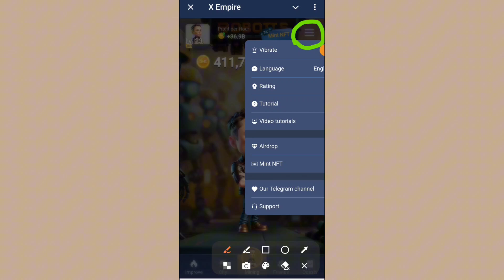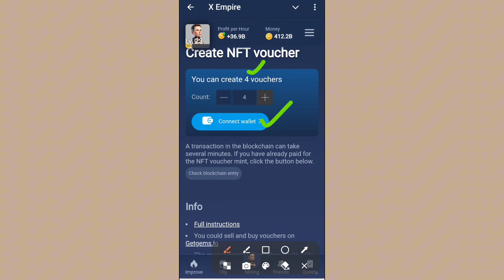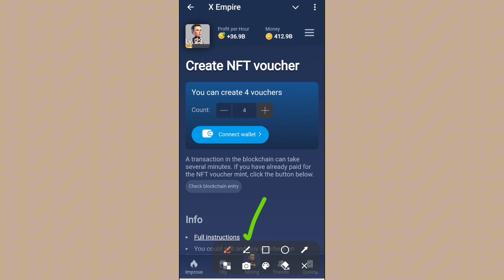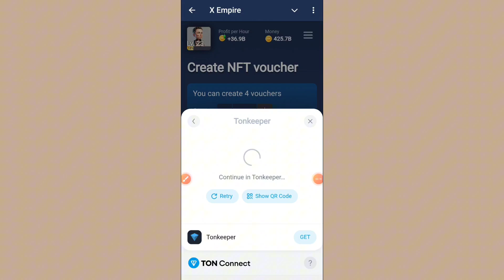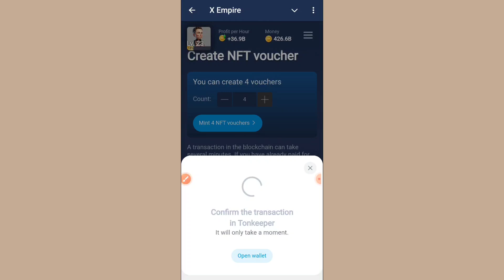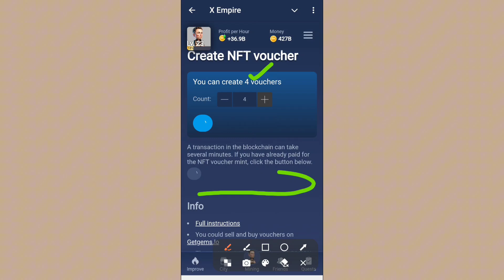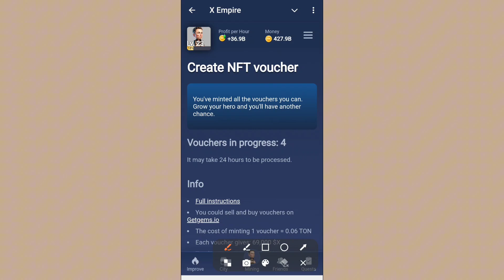X Empire Mint nft new update / how to create voucher in x empire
X Empire Mint nft new update / how to create voucher in x empire / how to sell x empire voucher

In this video I will show you how to create vocher in X empire, x empire airdrop new update / x empire withdrawa